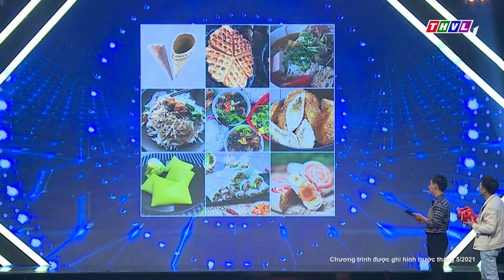Bản lĩnh ngôi sao - Tập 133: Vòng 1 - Trí nhớ siêu phàm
Bản lĩnh ngôi sao - Một gameshow vui nhộn, hài hước thông qua các màn tranh đấu quyết liệt ở từng vòng chơi; nơi quy tụ những ngôi sao đến từ mọi lĩnh vực cùng những tiếng cười bởi các chiêu trò không hồi kết. Tất cả phải thể hiện bản lĩnh của một ngôi sao với các thử thách trong mọi tình huống.
Hãy cùng thư giãn và cùng cười thả ga với Bản lĩnh ngôi sao, đón xem chương trình lúc 19h15 Thứ Hai hàng tuần trên kênh THVL1.